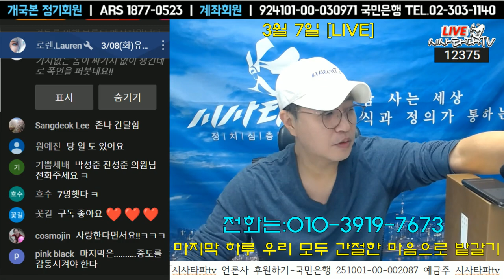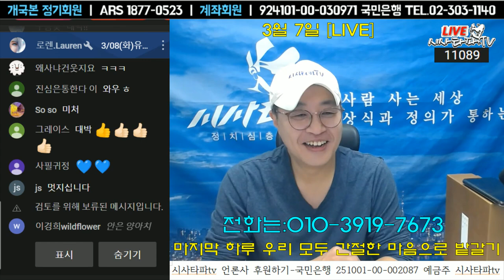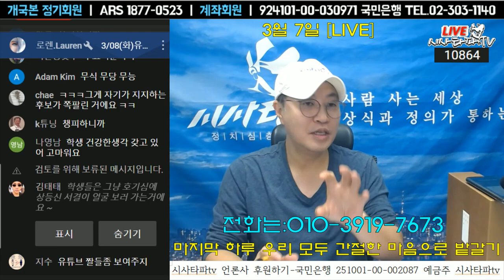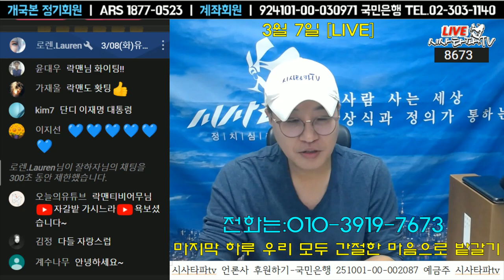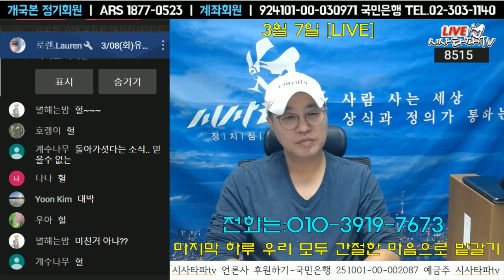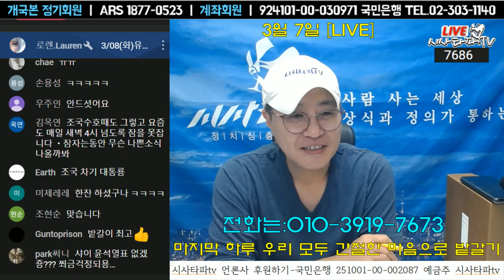지나가는 사람들만 봐도 1표로 보여 나도 모르게 밭을 갈고 싶어진다. 시민들의 자발적인 밭갈기 전화인터뷰